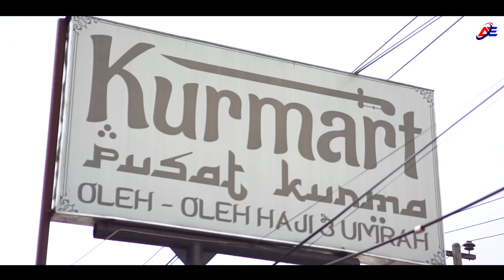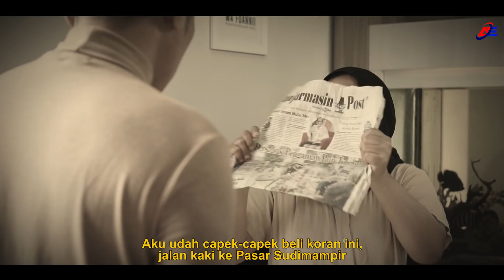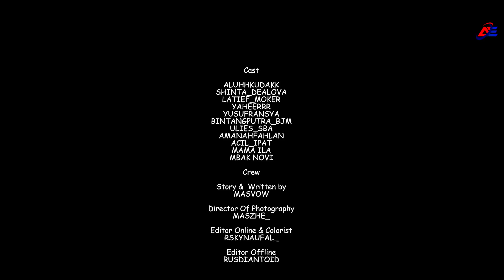ALUH FAMILY THE SERIES EPISODE 11 "TAINGAT BAHARI"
Volunter blessing warrior

"Pengaruh suatu teladan yang baik akan lebih mulia dari teguran yang tajam"

Episode 11 kali ini berjudul :
"Taingat Bahari"
memiliki arti teringat akan cerita masa lalu. Masalalu seperti apa yang diceritakan pada episode ini?

Episode kali ini Aluh Family Ada bintang tamu :@ulies_sba

Pemain Extras:
Acil_Ipat
Mama Ila
Mbak Novi

Selamat Menonton!

Story & Written by Masvow
DOP by @maszhe_
Editor Online & Colorist by @rskynaufal_
Editor Offline by @rusdiantoid
Sound Boomer by @ogel_888
Music Director by @arive02
Clapper by @amanahfahlan
Artistic by @fauziahaprida__
Producer by @bang_aulia_arb
Executive Producer by @rythm_spirit

Terimakasih kepada:
Acil Ifat
dan Warga Desa Banyu Hirang